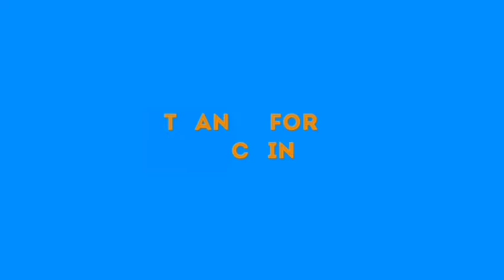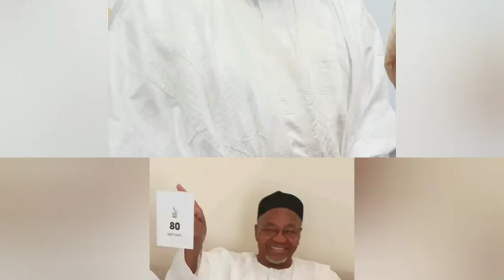〒R0ÙẞL£ AS ASO R0ÇK IS ₱R£S£ÑTL¥ 0Ñ F|R€- MAMMAN DAURA